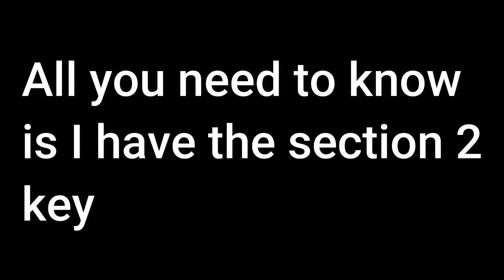Minecraft the maze runner "Section 2 Ice Trial" (outdated)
Section 2 Ice Trial my first time winning it sry about the end of the video lol